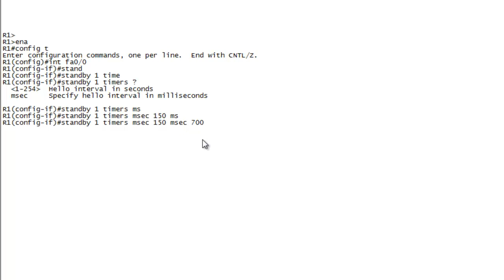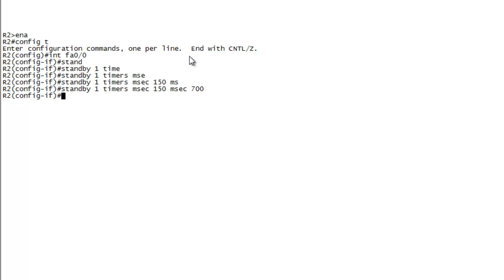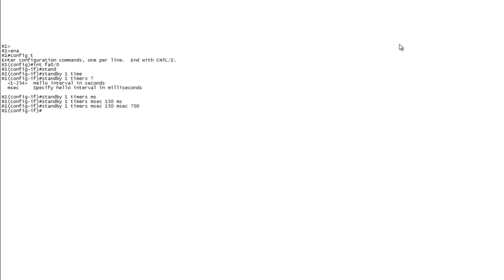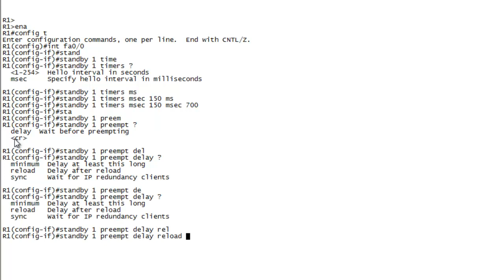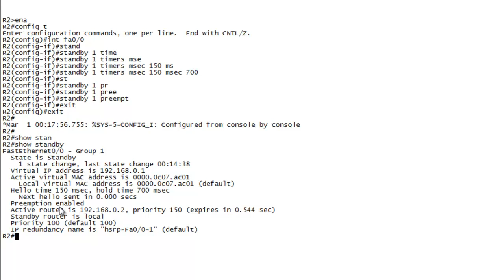HSRP timers en preemption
Een demonstratie waarin wordt uitgelegd hoe HSRP geoptimaliseerd kan worden door gebruik te maken van timers en preemption. Kijk voor meer informatie op